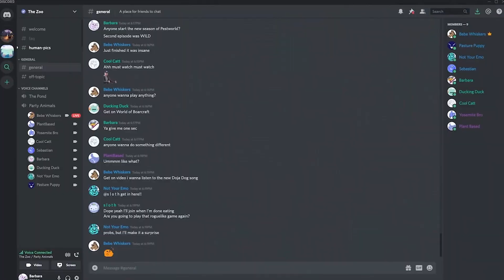The 9TH OFFICIAL STRAW HAT! The SADDEST BACKSTORY! 😭 | One Piece Episodes 380-381 Reaction!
EDITED BY: vishal2108 (Discord)
FOLLOW ME IF U WANT :)